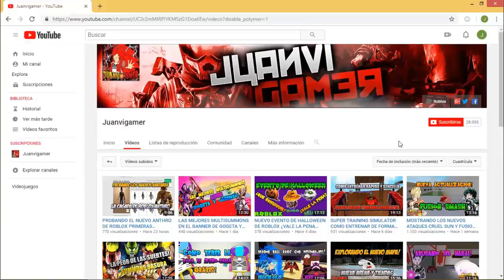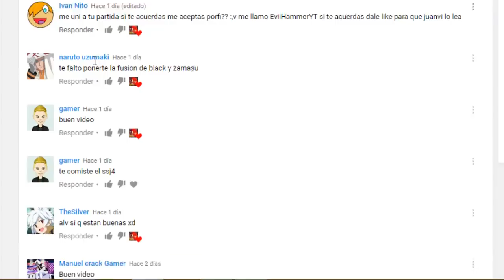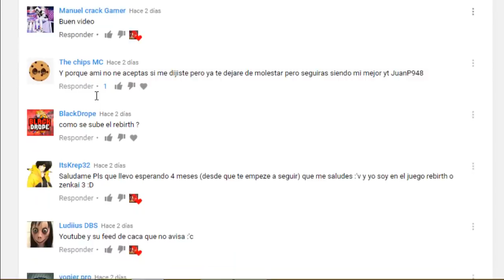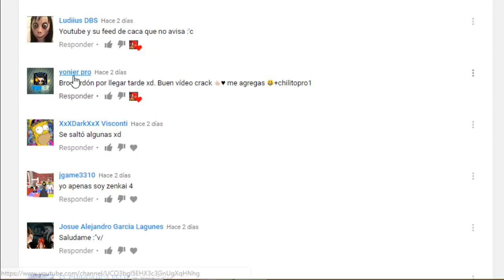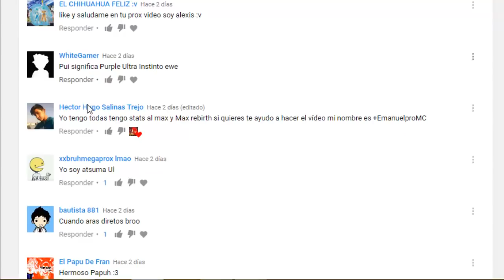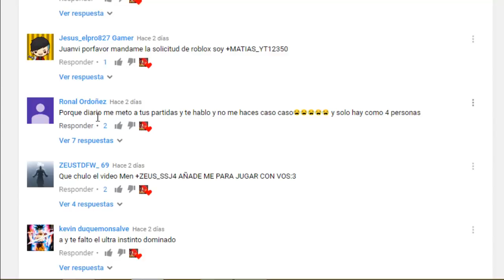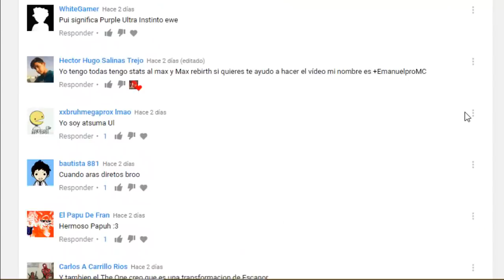COMO SUBIR RAPIDO E SENCILLO DE STATS Y BELI EN STEVE'S ONE PIECE (ESPAÑOL) (STATS RAPIDOS)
Hola amigos de youtube bienvenidos a un nuevo video para mi canal esta vez de steve's one piece como subir rapido de stats y beli en el juego de forma rapida e sencilla en el juego para todas las personas que son nuevas en el juego o quieren subir rapido de nivel no se olviden de dejar su zuculentos likes y comentarios para mas videos tambien suscribanse e activen la campanita para que no se pierdan ningun video mio tambien siganme en mis redes ya que ahi siempre publico todas las novedades de mi canal al igual que mis videos :D!

❤META DE 100 LIKES PARA MAS STEVES ONE PIECE!❤